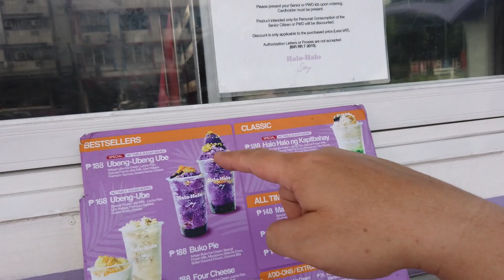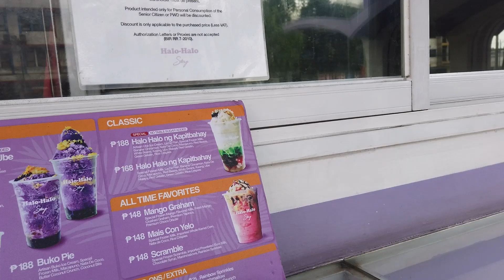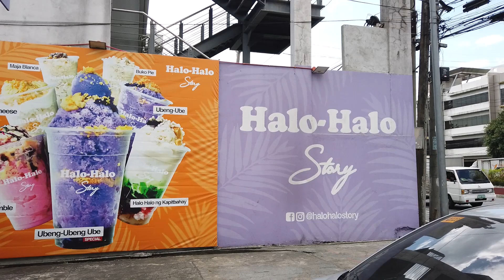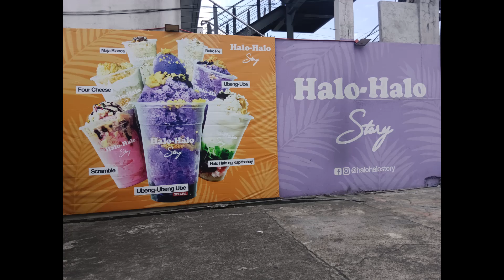HALO-HALO STORY IN QUEZON AVENUE SERVES THE TASTIEST AND BEST LOOKING HALO-HALO IN THE PHILIPPINES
Halo Halo Story is the newest dessert stop along Quezon Avenue, near Banawe. It’s basically a drive thru for all those who want a quick respite from the summer heat. But they also have a few other branches at SM Sta. Mesa (Food Hall) and SM Southmall (SM Food Court) where people can dine in as well.